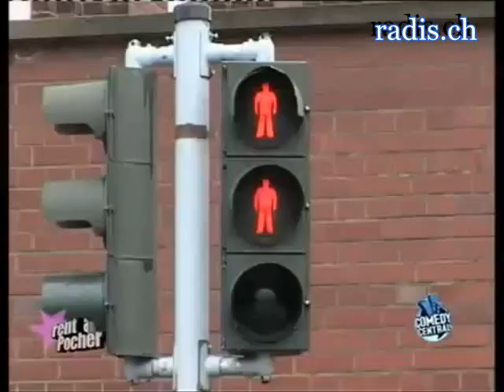Oliver Pocher auf der Millionärsmesse